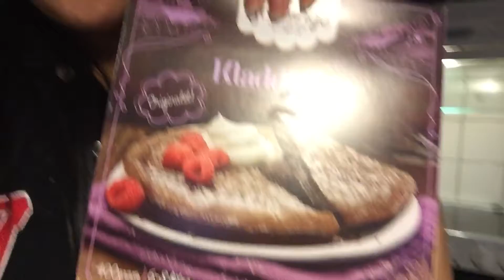I'm back to vlog!